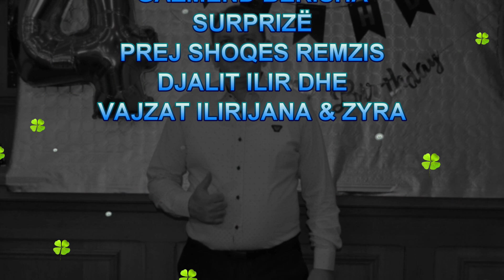Datlindja Te Gazmen Berisha Part1